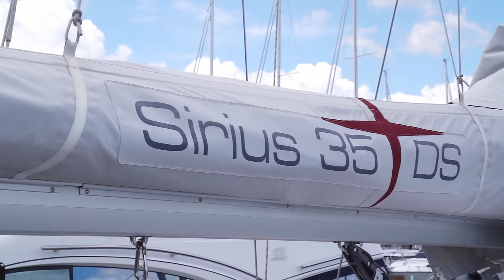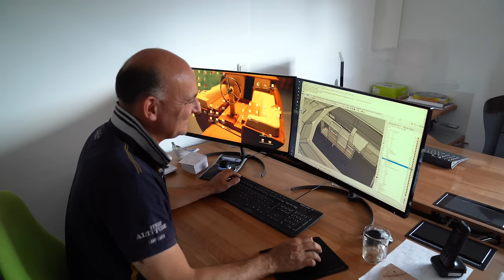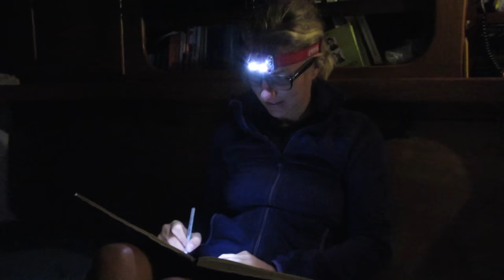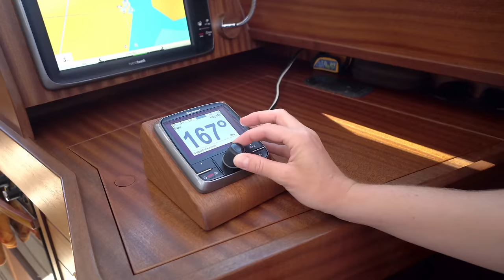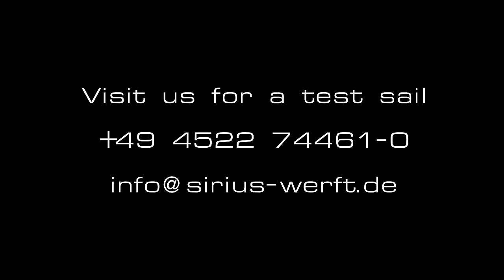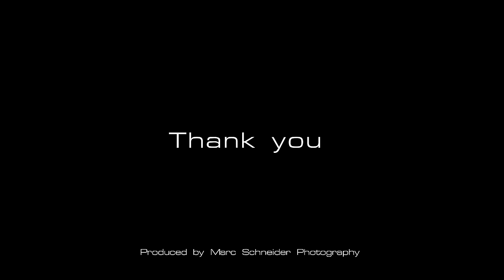Sailing the Sirius 35 DS: A Day at Sea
Finally - a sailing video - and not only Torsten Schmidt, the CEO of Sirius Yachts in it!
Marie Schneider, an experienced blue-water-cruiser, who discovered our yachts recently, comes sailing with us. During a day spent at sea we have a close look at the features that make this boat so seaworthy and well-equipped for any kind of passage. We also talk about what is needed on a go-anywhere-cruising-yacht in general: energy generation with solar and wind, battery types, wind steering, water-maker, different sails and topics like "what boat to choose", night watches and so on...

If you'd like to find out more, come visit us in Northern Germany or at one of the many international boat shows. We'd love to show you around and take you out for a sail.

... of feel free to discuss with us and share with others in the comments of this videos

Table of Contents
00:00 Intro
01:05 Leaving the Harbor
02:26 Setting Sails
04:47 Cockpit and Deck
07:34 Energy Options
10:57 Equipment for Bluewater Sailing
18:03 Interior and Living on Board
26:20 Sail Setup and Reefing
33:48 Conclusion
35:55 Outro